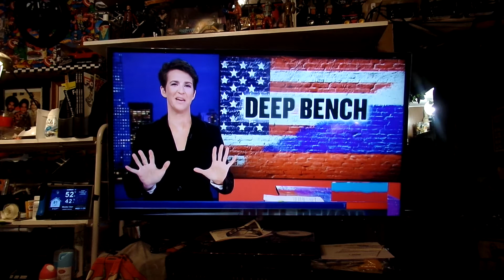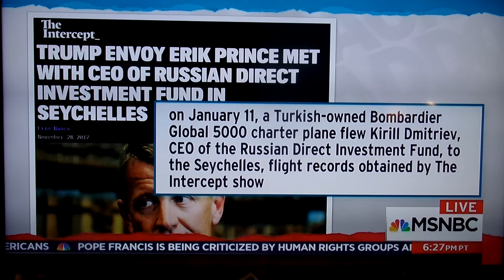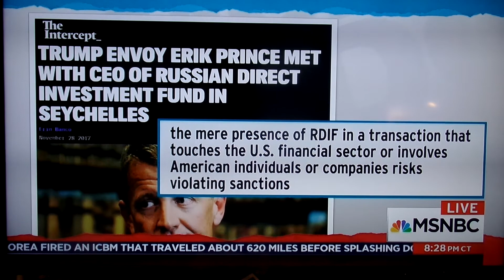Rachel on Russian Trump Connection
If this is not descriptive enough for you , you must be watching Fox Fake News ! Rachel Maddow has been telling us about whats going on as soon as her team Fact Checks their stuff !

Unlike Trump who needs a Fact Check Filter on his mouth because everything that come out of his mouth is a lie !

Every damn member of Trump's team has been to Russia and dealing with Russia and Rachel tells you who they are !